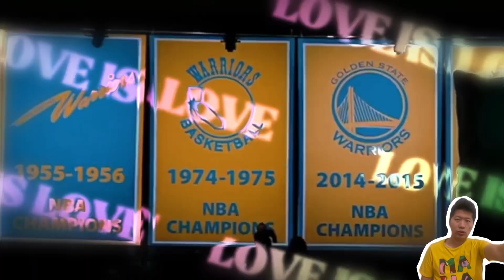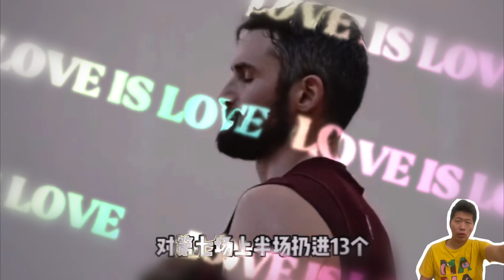在NBA球迷为什么最喜欢金州勇士？听听杨毅怎么说？nba